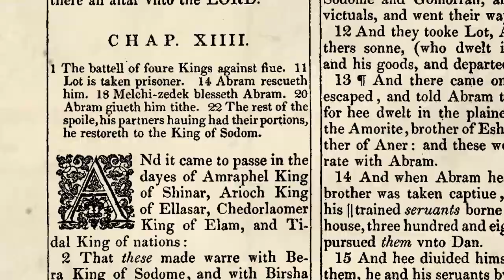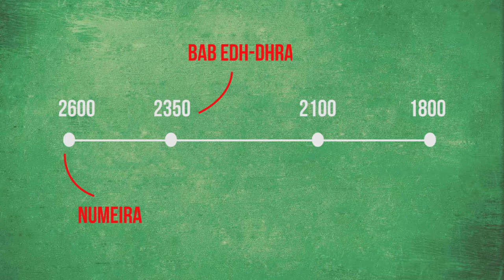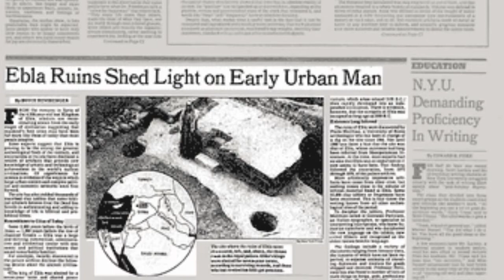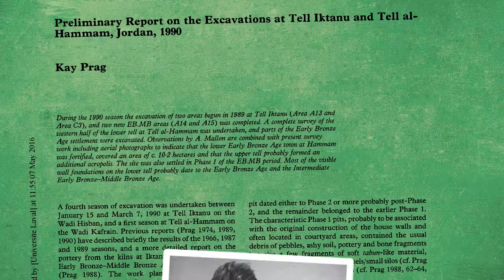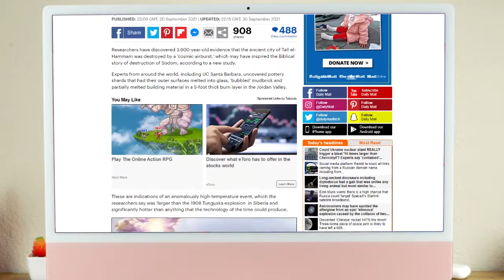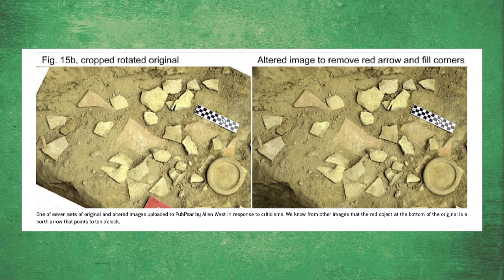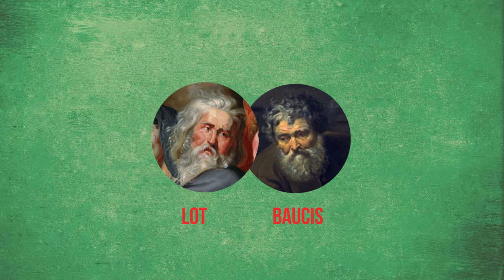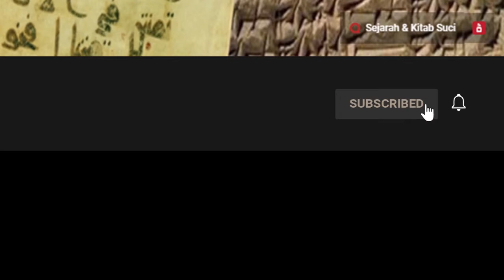Jejak Arkeologi Sodom dan Gomorah [Kota Nabi Luth]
Kisah kehancuran kota Sodom dan Gomorah merupakan salah satu episode dalam Bible dan Quran yang kerap menimbulkan pertanyaan. Petunjuk pertama bagi identifikasi kedua kota adalah keterangan dalam Genesis 13:12 yang menyatakan bahwa keduanya merupakan kota di dataran. Keterangan ini kemudian diperjelas dalam Genesis 14:1-3 yang menyebut nama kota-kota lain yang menjalin aliansi dengan kota Sodom dan Gomorrah yakni Admah, Zeboiim, dan Bela/Zoar berikut para raja mereka.

Sayangnya, meski informasi yang dikemukakan Bible cukup lengkap tapi mayoritas sarjana kesulitan untuk mengidentifikasi salah satu atau seluruh kota tersebut. Dimanakah sebenarnya kota-kota ini berada dan adakah bukti arkeologis yang mendukung keberadaan mereka?